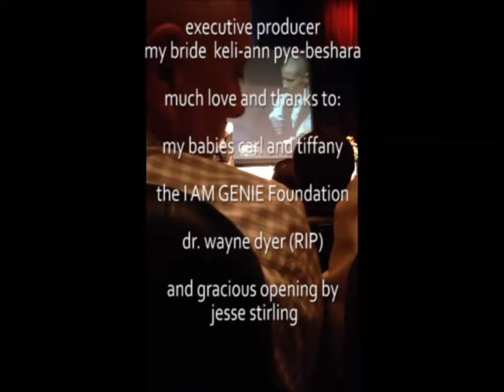my besh guess - From Bombs to Beliefs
My opening for Dr. Wayne Dyer in St. John's, NL with the I AM Genie foundation - June 2013. My story of transition from being a Navy Bomb Disposal Diver to civilian life and then dealing with personal tragedy.

I am Brent 'Besh' Beshara and my besh guess is that life is like an amusement park. There is only one rule. The park opens at 10 and the park closes at 10. What we do between 10 and 10 is up to us, catch a ride, go for a show, go for a meal, or just sit on the park bench. Just remember the park is going to close.

I have always been a student, scientist, explorer and a philosopher at heart and since retiring in 2007, after 24 years in the military - I have had the luxury to research and reflect upon the understanding and application of life from many diverse modalities, customs, traditions, creeds, faiths, beliefs, wisdoms and philosophies from ancient times to current Quantum understandings. My findings show me how this applies to us and our connection with nature and how we choose to participate with it. I am sharing a method of understanding and application that helps me and can help others clear their vexations and live well. We are standing on the shoulders of giants.

We live in amazing times! Hey, it's only my besh guess. And warning, there might be a little bit of work involved.